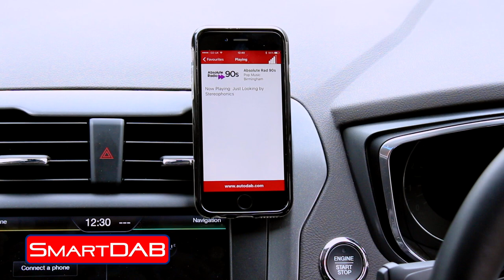SmartDAB User Guide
The SmartDAB is an intelligent in-car Digital Radio solution for the modern smartphone user which upgrades your existing FM radio system to receive DAB and DAB+ services.
With an audio adapter hidden behind the dashboard, the SmartDAB is remotely controlled through a bespoke app and outputs audio through your stereo speakers for a truly adaptable and intuitive digital radio experience. And whats better, it uses absolutely No Data!

The SmartDAB works with any vehicle with a 3.5mm Aux-in connection and is supplied with an Amplified Glass Mount Antenna. Its easy to install, and possible one of the best plug and play digital solutions on the market.

For more of our products, have at look at the other videos on our channel